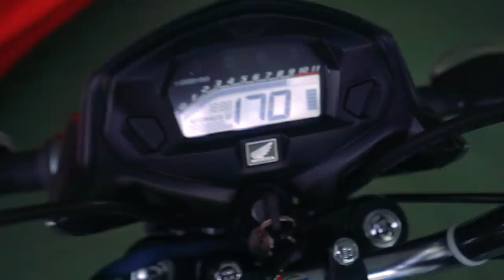CAUSANDO NO CORREDOR DE TODAY